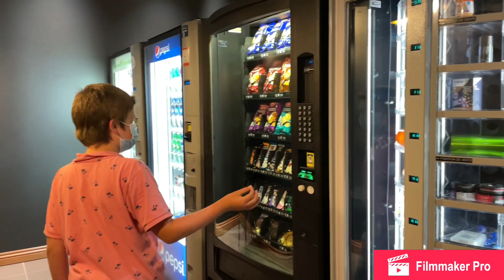Hôtel Le Montagnais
Nous vous remercions d’avance de nous encourager en aimant nos pages : YouTube, Instagram et Facebook. 💙💙💚💚 Nous avons besoin de vous !

Nous avons été extrêmement surpris de notre aventure à l’entreprise québécoise l’Hôtel Le Montagnais 😱😱😱.

Nous ne savions pas qu’il y avait un parc d’eau, deux spas et une grande piscine intérieur dans l’eau alors croyez-nous…. On a capoté. On criait. On dansait.

Les chambres sont parfaites. Très propre. Lits super confortables. On ne voulait plus se lever le matin 🤣🤣🤣. On a regardé des émissions sur telethon pendant qu’on mangeait notre déjeuner à la table. Le wifi fonctionne bien.

Ils ont des arcades, micro-onde dans une salle près de l’accueil.

Ils ont un terrain de basket-ball, piscine extérieur, parc, table et balançoire pour relaxer dehors.

Et là…… ce qu’on a le plus aimé …. C’est le parc d’eau. OMGGGG capotant. Wowowowow. Notre mère était dans le spa pendant que nous jouions dans le parc d’eau. Jets d’eau qu’on a fait des batailles entre nous deux 😂😂😂😂. Un arbre qui a de l’eau coulant, une structure avec des jets d’eau dessus et deux glissades. Nous avons même réservé le lendemain à 7h avant de partir pour y retourner. C’est vraiment agréable. On allait rejoindre notre mère ici et là.
La piscine est assez grande donc tout le monde a sa section.

On voyait le gym de la piscine

Vous devez y aller surtout avec des enfants. C’est super super CAPOTANT. MENTAL!

On a adoré. Tellement contents qu’on a découvert cette merveille place.

Un méga merci à l’entreprise de nous avoir fait confiance avec leur hôtel. 💚💚💚💙💙💙 on s’est extrêmement amusé. 😃😃😃

Pour d’autres vidéos de Jacob and Adam’s adventures.

À noter que c’est un projet scolaire qu’on a mis dans notre programmation car nous faisons l’école à la maison.